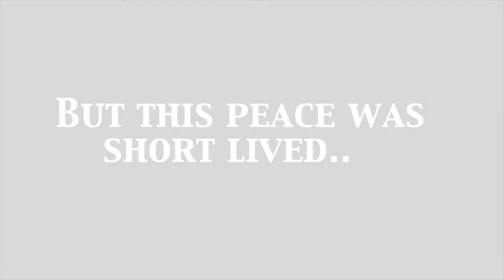Cubes Story Roblox Preview by Arachnus | Cubes Story Revenge Sequel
The sequel for Cubes Story Revenge has been announced. This time around GD isn't under attack by hackers but instead by Roblox?

Level made by Arachnus
Video Edited by Krision

Preview ID : 54681160